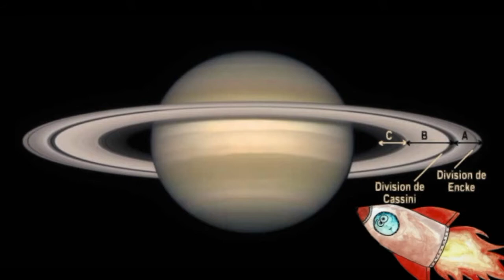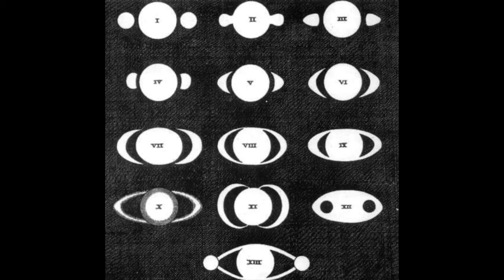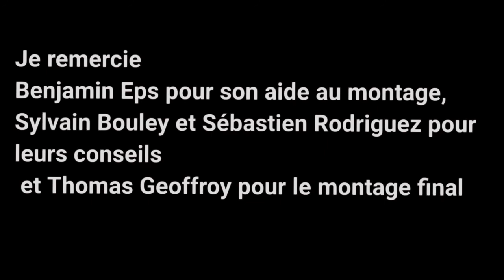Saturne et ses anneaux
Réalisé par Lila Drevon
Parrainé par Sébastien Rodriguez